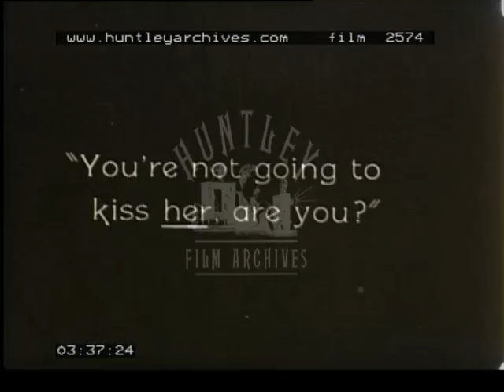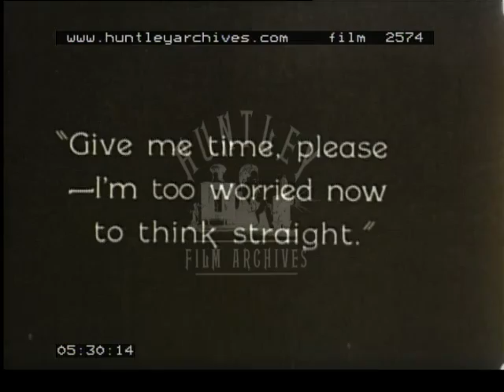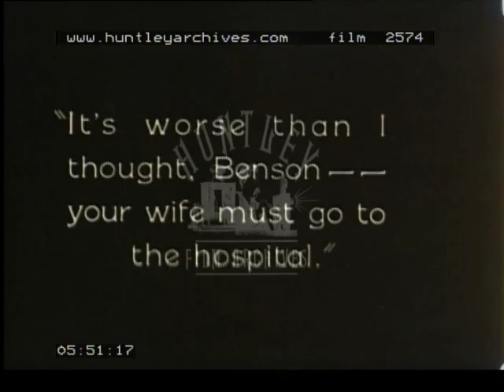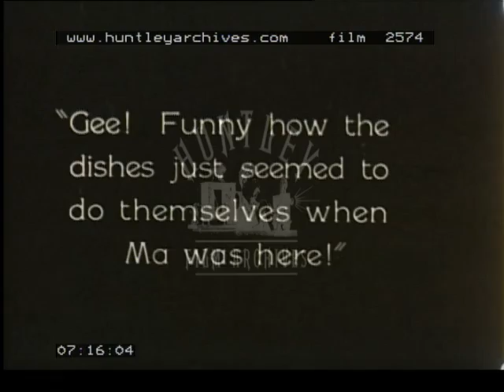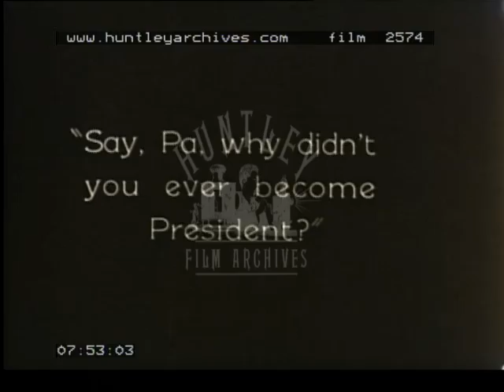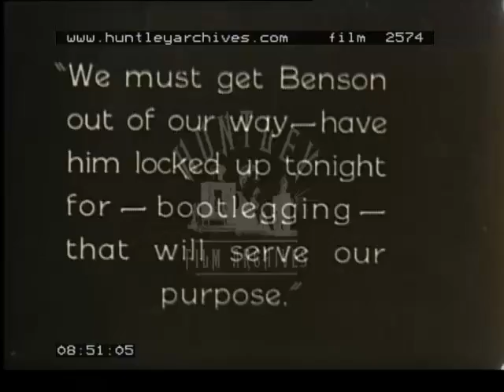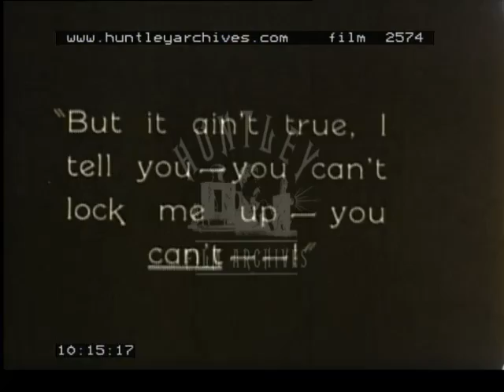Comedy teenage romance from the 1920's. Valentines. Film 2574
Boy and Girl, 1920's comedy romance episode.
Boy steals another's clothes when he goes swimming.  He goes to a girl's birthday party and is kissed by two girls.
Boy who has run away and is dressed in smart velvet suit with a velvet hat approaches Billy who sits outdoors with his dog.  The boys talk.
Smartly dressed children run around big room of a house - a child's party.  Billy has an idea.  He speaks.  Other boy looks excited and immediately starts to undo the bow round his shirt collar.  Billy undresses to his underclothes.  On a beach a man and a woman sit in chairs talking to one another.  Behind them are several young women wearing bathing costumes.  At pool side the other boy strips naked and jumps into water.  Billy now puts on a shirt.  Bathing beauties approach the seated couple and talk to them.  Billy fully dressed in the clothes of the other boy.  Billy has tricked the other boy in order the take his clothes.  Boy swimming in water.  Billy picks up shoes, collects dog and runs off - now wearing the smart clothes of the other boy.  Swimming boy realises Billy has disappeared - he calls to him and looks perplexed.  He swims, stands and calls.  He looks cold and shivers - he shots.  His mother and man on beach plus the young women hear something off screen.  The woman and man leave and the girls collect their towels before skipping off.  Boy rubs his arm - he is cold and in distress.  Party approach along beach.  Boy in water gesticulates with his arms wide and points off camera.  The young women are amused.
Billy runs past hedge near a driveway.  He orders his dog to wait.  Dog stays holding a bundle of clothes.  Billy runs up to group of girls in garden.  Close up of his smiling girlfriend aged about ten.  She waves at Billy.  Two girls tak secretively to each other.  One indicates to other she should go and hide.  Billy is egged on by large group of girls and a few boys to go into the house.  Billy is led by hand indoors.  Girl and billy stand by a screen.  Billy's girlfriend sticks her head out from behind screen.  Billy is told to go behind screen.  Girl spies through crack in screen.  Billy re-emerges wiping his lips having (presumably) kissed his girlfriend.  He looks pleased with himself.  Other girl laughs at him.  Girlfriend emerges from behind screen looking happy.  Billy is coy,  girlfriend drops her handkerchief deliberately on the floor.  She calls to her boyfriend.  She looks at the hankie on the ground.  Billy approaches and bends to pick up the handkerchief.  A look of shock on his face as he stops half-way - he has presumably split his trousers.  He looks at the seat of his pants and ducks behind the screen.  He emerges, sidles up to the girl and gingerly picks up the hankie with his foot.  He hands it to girl.  He sidles off and she follows.  Girl's friend escorts a third girl into room, who looks very coy.  Boy is told to kiss the girl.  He shakes his head and friend petulantly stamps her foot.  Third girl is shown behind screen whilst his girlfriend rather miserably stands to the side.  Girlfriend challenges boyfriend who shakes his head in denial.  Perhaps he doesn't want to be her valentine.  Both smile.  Both stand and coyly rub their feet on the floor, shyly.  Other girl rushes from behind screen, grabs Billy by the arms.  She kisses him.  She kisses him again more violently, in a move resembling a head butt.  He resists, she stamps her foot and leaves.  Billy furiously wipes his mouth.  In garden, one of girls tells man where Billy is and taking him by the hand, takes him inside.  Billy runs followed by girlfriend.  Man enters room, is pointed to behind screen and reaching round grabs a boy who he repeatedly spanks on the backside.  A good thrashing.  Boy is released and girl makes explanation.  Billy exits to outside.  He runs across lawn to waiting dog, grabs bundle of clothes from the dog and hops over wall followed by dog.  Billy proceeds to change his clothes.  An animated discussion by adults in the garden, surounded by children.  Boy in water screaming.  Adults leave and children close around them.  Dog is despatched with a bundle of clothes.  Billy watches dog run away from a safe distance, hidden behind a hedge.  People making their way up garden steps.  Dog runs down steps with bundle which man spots.  Man turns and follows dog.  Clothes are dropped by dog at the feet of the judge.  Girlfriend of Billy stands with her father.  Man walks up and sees bundle of clothes, which he picks up.  Billy sees dog returning.  He and dog run off.
A man, a doctor, tending to Billy's sick mother as she lies in bed.  He puts stethoscope into his Gladstone bag as he stands.  Benson and Howe are talking.  Doctor appears, Howe leaves.  Doctor and Benson talk.